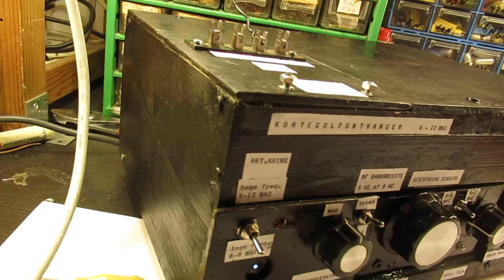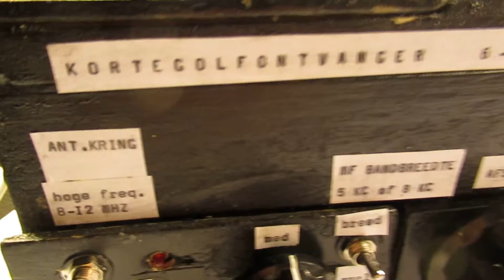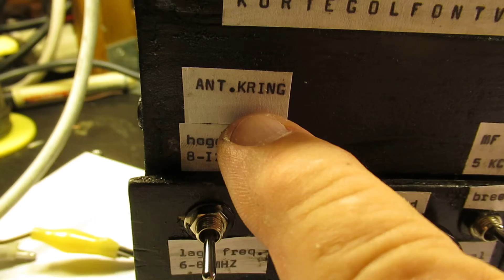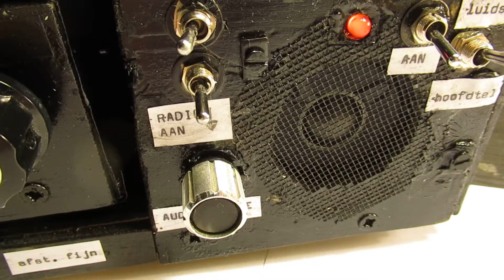Some basic principles of Shortwave Radio demonstrated with a home made SW radio for 6-12 MC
A few basic principles about receiving radio stations on Shortwave are explained in this video.

They are (say) “principal” and regard: HF amplification, noise and noise cancelling, fading, reception of weak radio signals, IF bandwidth, tuning principles (sharp or not) and audio volume. And these phenomenon in relation to each other, to get the best radio reception results on a certain time of the day.

Of course I know that many of these “issues” are (in a certain way) “cured” in SDR reception, but we cannot defeat the physics laws in radio reception & more.

So the principles that I show here are also valid in SDR radio reception, though I know that the computer programs are able to do “miracles” when (say) they digg out a weak radio signal out of a massive noise environment.

But also with other Shortwave radio techniques (non analog or partly analog) (say digital ones: a dongle, or SDR) you will see/meet the same issues that I show here, because they are related directly to physics.

Please note: SW radio reception is a real science... When you want to do it serious... (So) I don’t talk about (say): tuned (special SW) antenna’s, antenna tuners, radio propagation, fading, the sunspot cycle, fading properties on different SW radio bands going from “low” (say 2 MC) to “high” (say 15 MC), cross modulation, man made noise, noise by computers, SDR radio, other noise sources, etc.

The only focus in this video is on the basic principles of a (shortwave) radio receiver and how these principles interact when you want to receive a weak (or strong) radio station on shortwave, “drowned in the noise” (or not at all).

And then I mean: weak or strong “in your antenna”, in the practical receiver situation, far away from the transmitting radio station or perhaps, very close to that fierce or not (shortwave or not) radio station.

I also found that people probably republish my circuits under phantasy names and/or with phantasy properties, attributing electronic properties to them that they were never made for, so phantasy properties. Sometimes they want to find gold with them. I take distance from all these fake claims; I cannot help that it happens, sorry. Upload 24 october 2020.